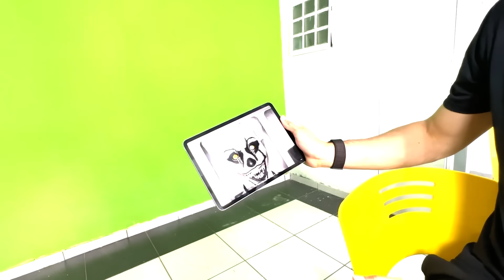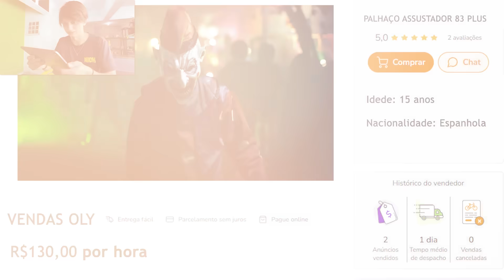COMPREI UM PALHAÇO DA DARK WEB